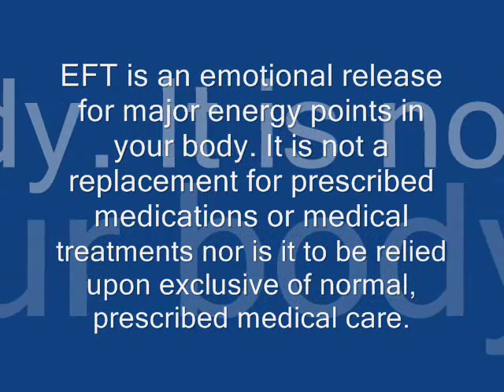EFT For Cancer Patients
Michael Murphy used EFT to save his own life from heart disease (see his story Follow him in this powerful tap for cancer patients.